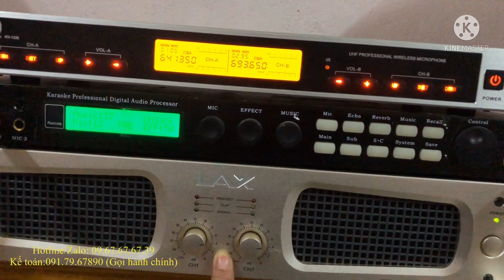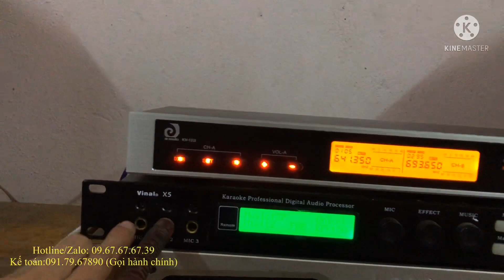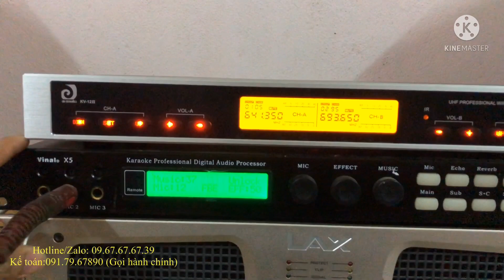Loa ETC full 25 thương hiệu ETC USA nghe và cảm nhận đẳng cấp.